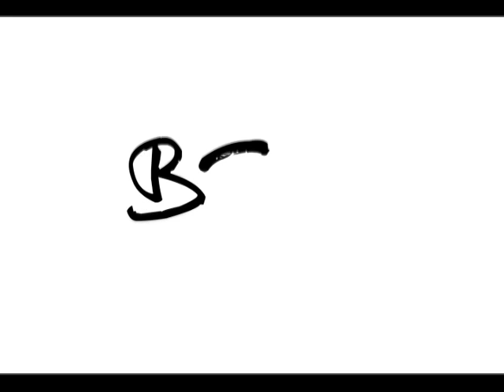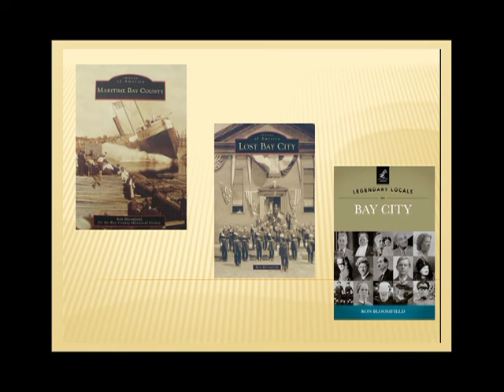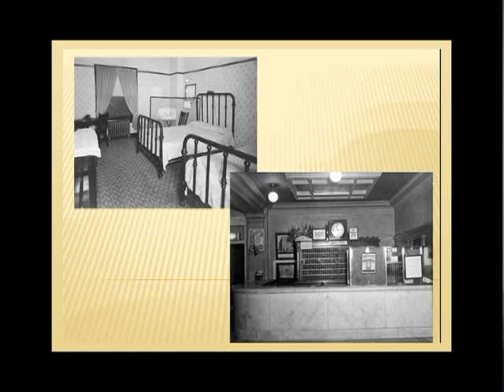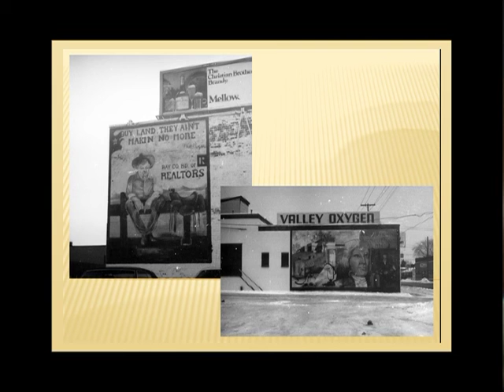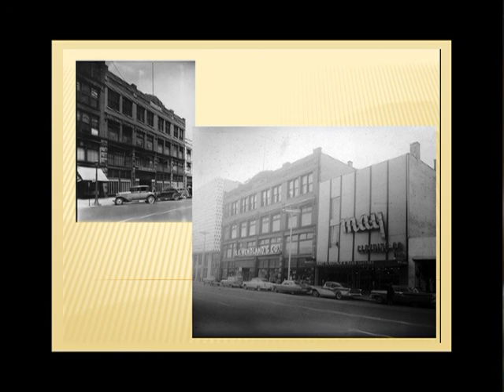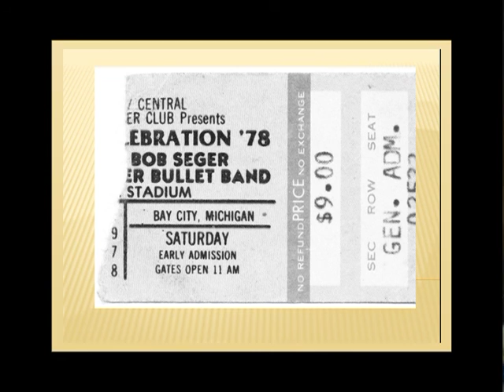Fall 2015 Booked For Lunch Series - Ron Bloomfield - Oct. 23, 2015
Local Historian & Author Ron Bloomfield discusses his book "Lost Bay City: Images of America".